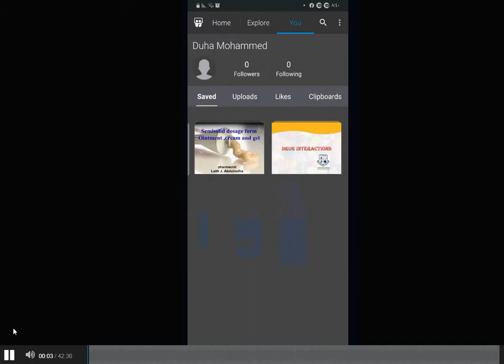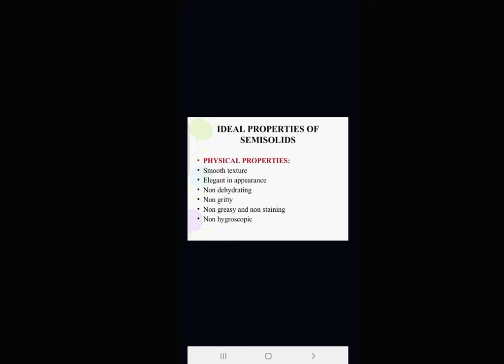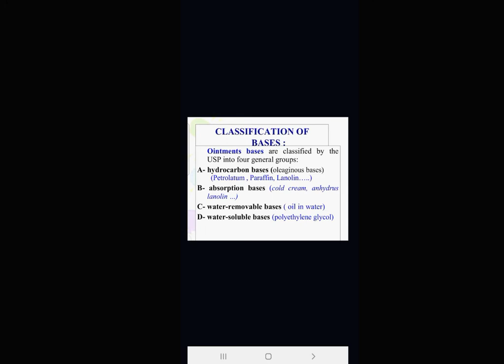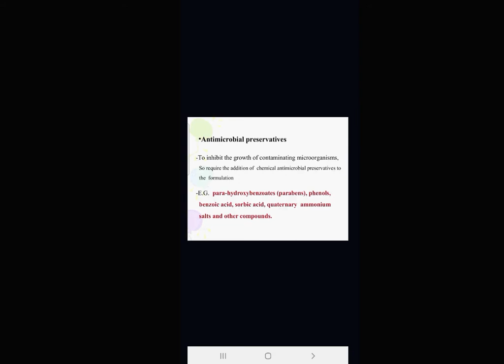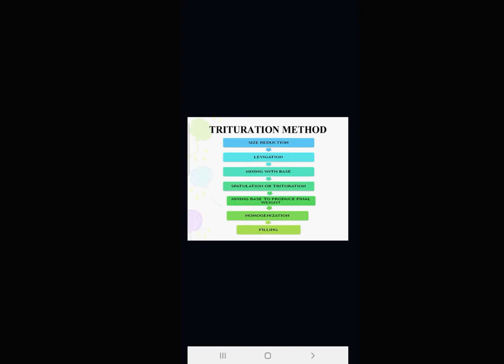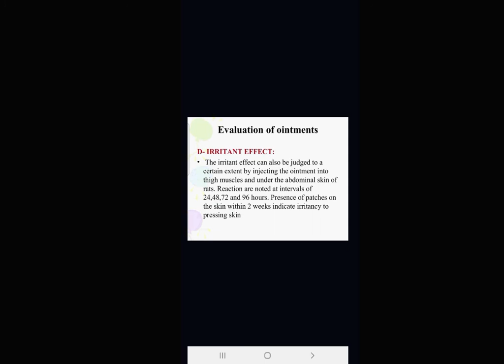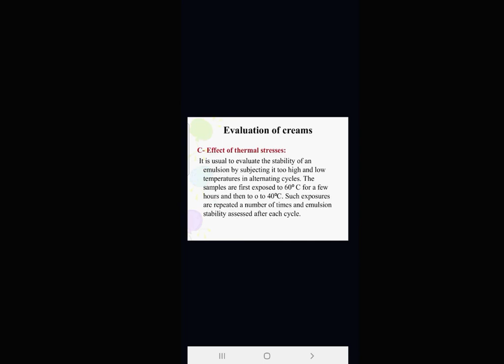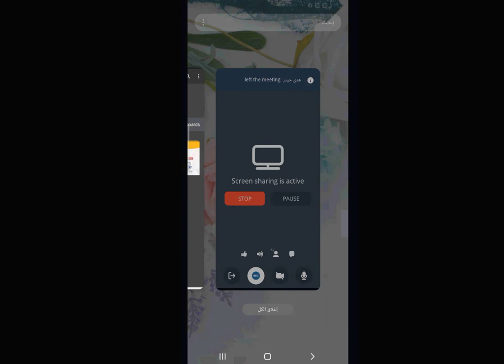تكنو || د.ضحى ، Collodion and aerosols and foams